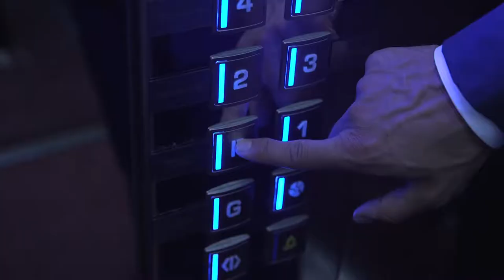CHOOSE YOUR ARMOR.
SIGNORI X KIRIL LAZAROV.

BEHIND THE SCENES PHOTOSHOOT OF CHOOSE YOUR ARMOR.

SHORT FILM: DARIO "GENERAL" JANKOVIC
PHOTOGRAPHY: ALEX YAKIMOVSKI